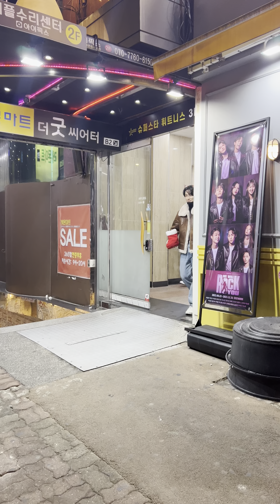2023.12.24 WE WILL ROCK YOU JUNHEE BEING SANTA